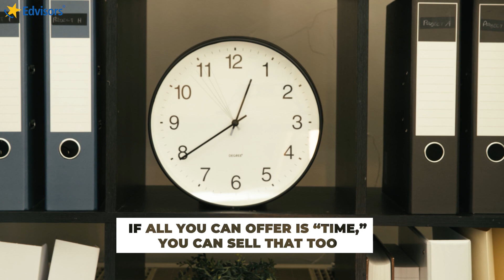What To SELL For Extra Money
Sell what you don’t need anymore for extra cash! This is a great way to have a side hustle & to let go of stuff that’s taking up space in your life in exchange for extra $$$ in your pocket.

Ask the Edvisor®: Have a question for Elaine?